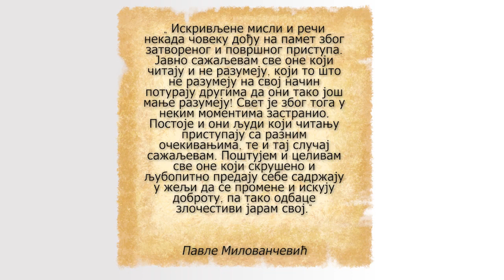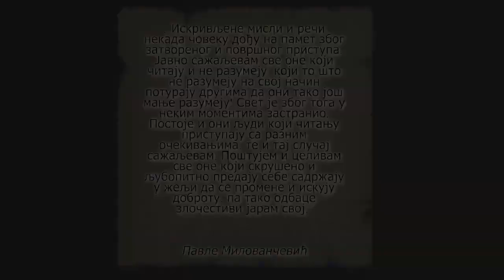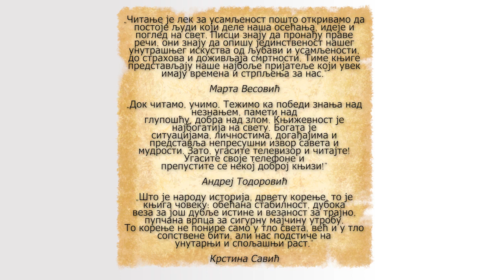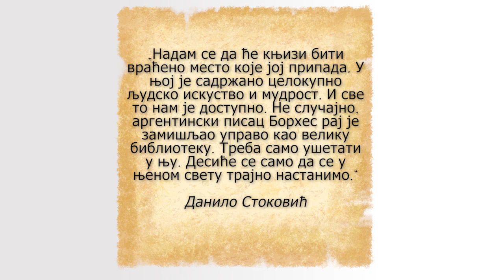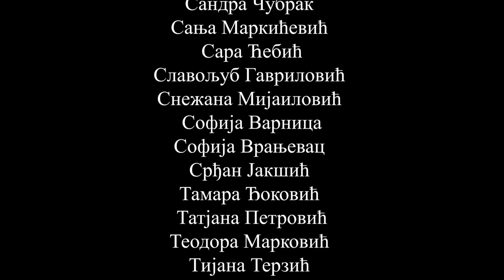Emisija pozeskih gimnazijalaca In libris libertas 1sat 10min